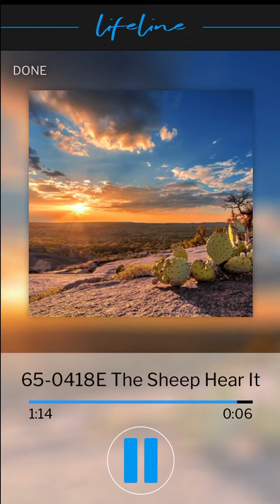VGR Lifeline Audio-The Sheep Hear it